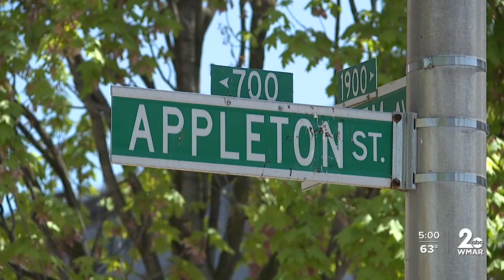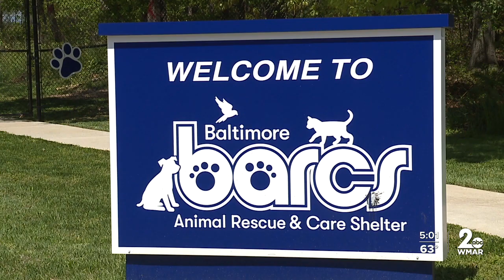Wendell the dog is fighting for his life after being starved and neglected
A heartbreaking discovery in the basement of a Baltimore City home.

Wendell, a neglected starving, one-year-old dog, laying in a pile of trash and feces.

"Just skin and bones and far too weak to stand or move," is how the Baltimore Animal Rescue &amp; Care Shelter (BARCS) described Wendell's condition upon arrival.